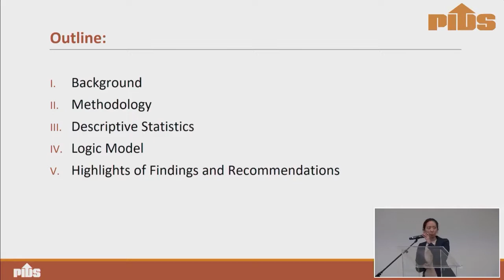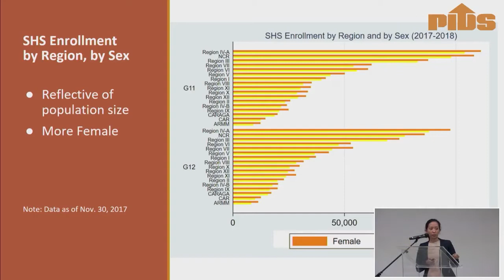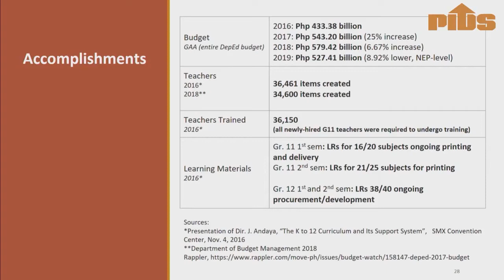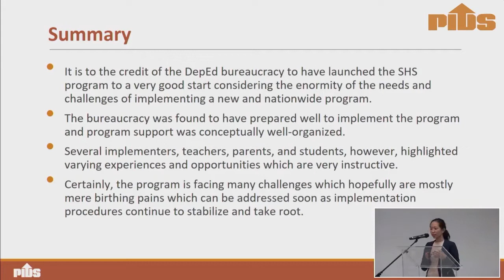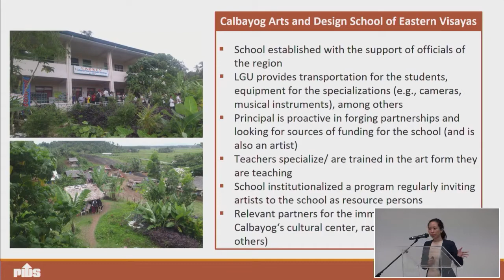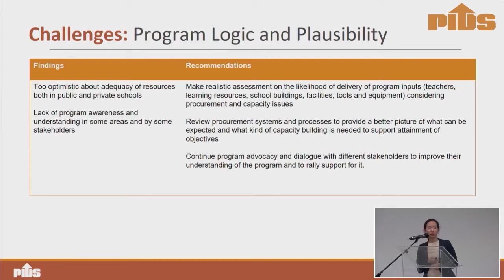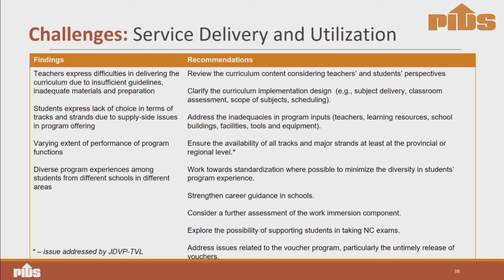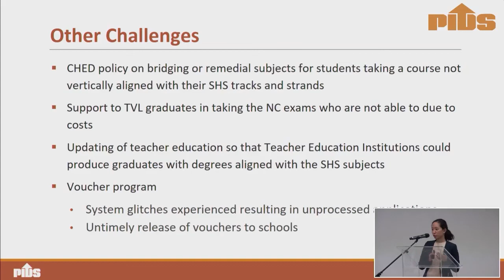Status of Senior High School Implementation: A Process Evaluation by Ms. Karen Dominique Brillantes